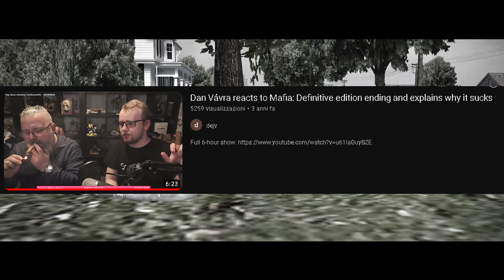i MIEI FINALI PREFERITI nei VIDEOGIOCHI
Capitoli:
0:00 Intro
01:18 Mafia The City of Lost Heaven
02:47 The Last of Us
04:40 The Last of Us - Parte 2
06:20 Red Dead Redemption
08:25 Outer Wilds
09:50 Metal Gear Solid 2
11:23 The Witcher 3 - Blood and Wine
12:31 Halo Reach
13:17 Bully
14:10 ICO